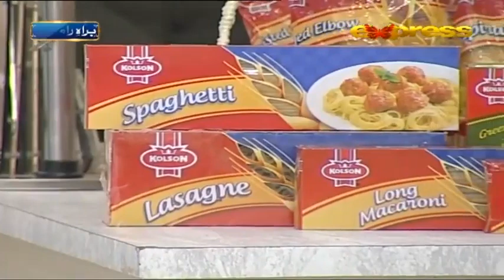Piyara Ramazan | Piyara Pakwan | Hakka Noodles | Special Recipe by Aamir Liaquat - 19th Iftar